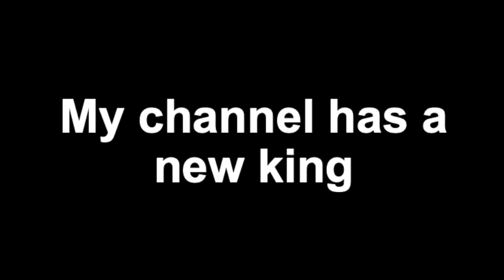Grubhub Commercial but it's an Update Video